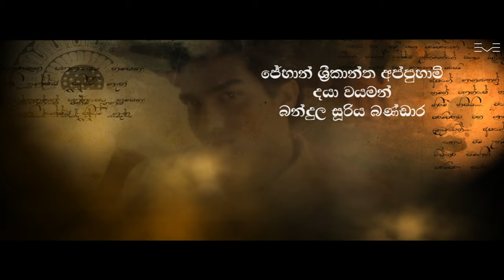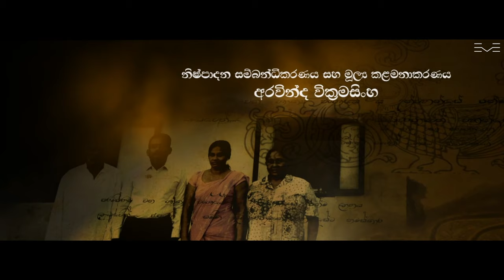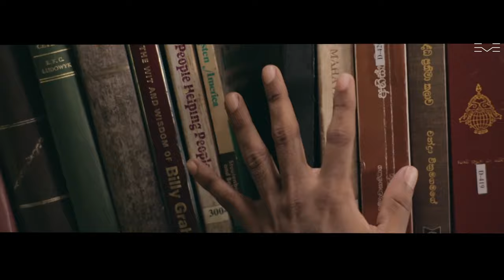Thanamalvila Kollek | Director's Cut Epi 16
Roshan Ravindra’s maiden direction, ‘Thanamalwila Kollek’, An Outstanding teleplay with Dhanuka Dilshan, Yashoda Wimaladharma, Hemasiri Liyanage, Sulochana Weerasinghe, Ananda Kumara Unnahe, Kalani Dodamtanna, Suraj Mapa, Thilakshini Ratnayake, Dananjaya siriwardana, Kasuni Kavindya, Wishwa gunasekara, Vanessa De Silva, Dasun Pathirana, Angila Gallage, Anjana Premaratna, Sirimali Fonseka, Soorya Dayaruwan, Preema Liyanage, Nilanka Dahanayake, Zsolt Szalai, Erich Funck, Priyantha Sirikumara, Dilip Kumara, and Xavier Kanishka.